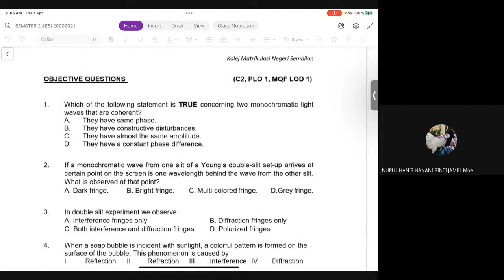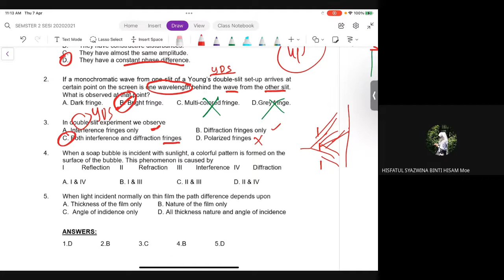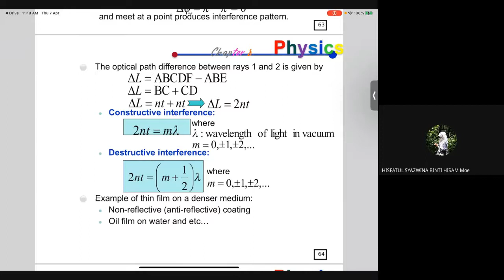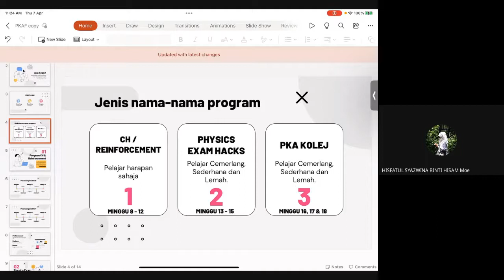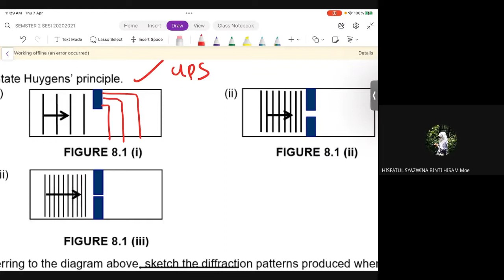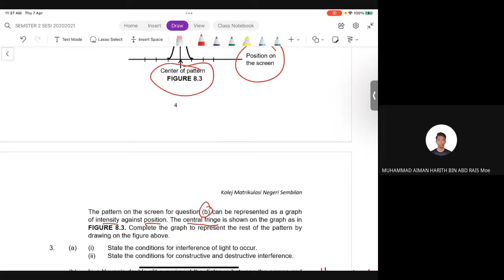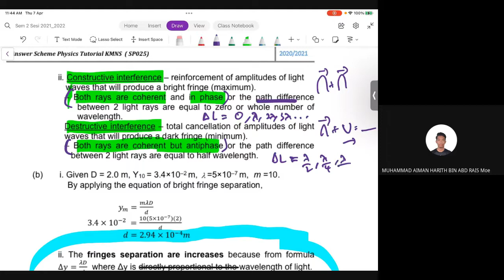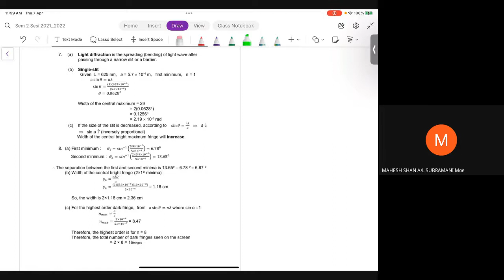Tutorial SP025 CHAPTER 8 (NO 1- 3)